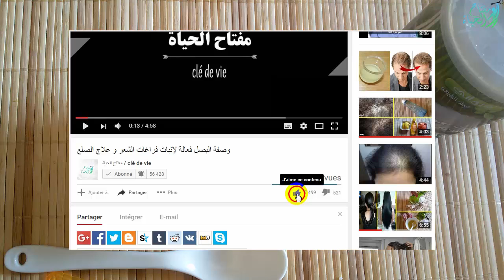علاج الاكزيما بكل انواعها علاج نهائي من الاكزيما مجرب لايفوتك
الأكزيما هي حالة مرضية يصبح فيها الجلد ملتهباً ومتهيجاً كما تكون البشرة جافة وحمراء ومتشققة.تصيب الإكزيما المرضى من مختلف الأعمار وتظهر الأكزيما عادة في الوجه واليدين والقدمين وفي الركب والأكواع وحتى الشعر أيضاً.